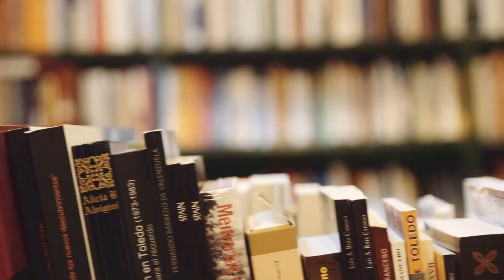Día de las Librerías | 10 de noviembre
Hay tantas librerías como personas, por eso el 10 de noviembre te espera la tuya para que celebremos juntos el DíaDeLasLibrerías

Agradecimientos:
Librería RAFAEL ALBERTI
Librería KIRIKU Y LA BRUJA
Librería INTEMPESTIVOS
Librería TAIGA
Librería ENCLAVE DE LIBROS
Librería ÍCARO

Dirección General del Libro y Fomento de la Lectura